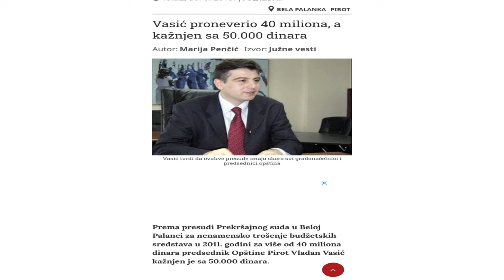BOŽIĆ : USKRAĆENI SMO ZA ODGOVORE IZ GRADSKE UPRAVE